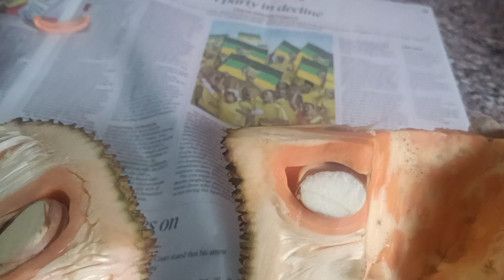Daeng Surya Red Variant2- 25 to 31brix Malaysian Variety Part1